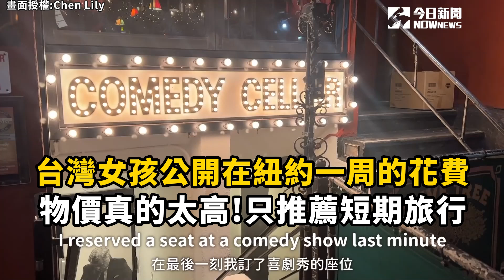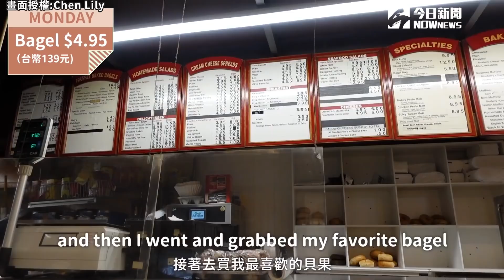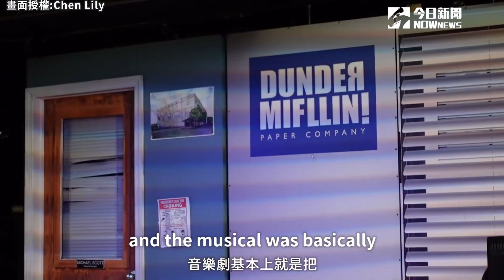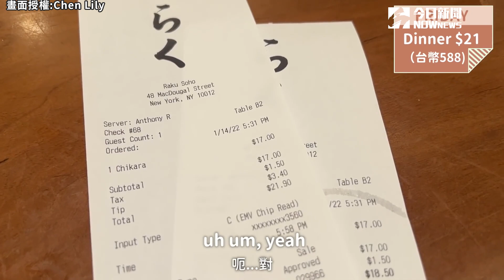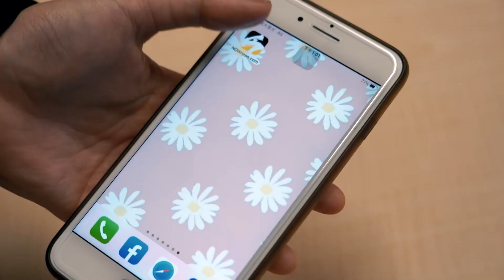台灣女孩公開在紐約一周的花費 物價真的太高!只推薦短期旅行